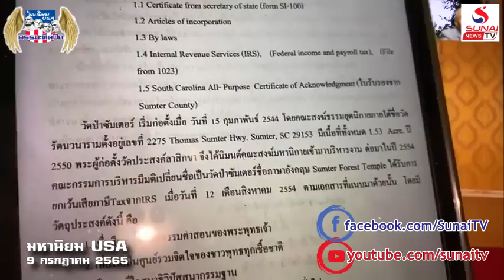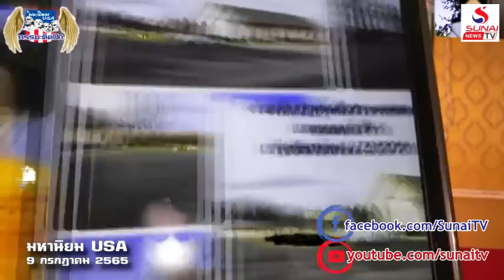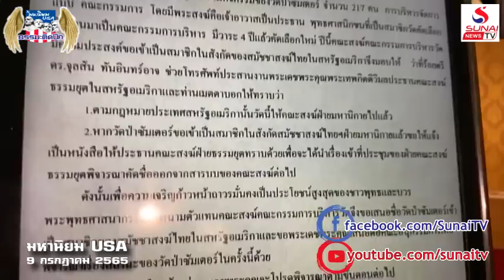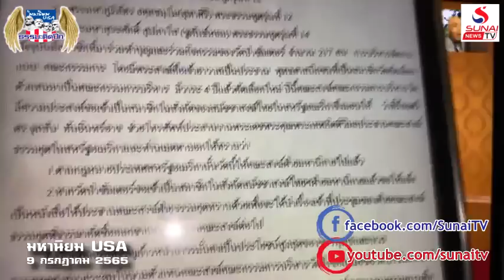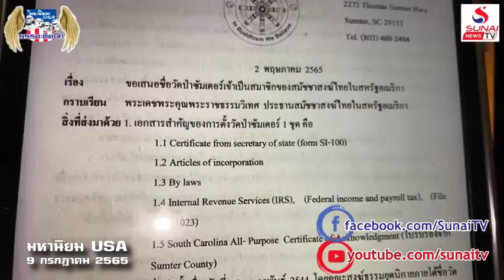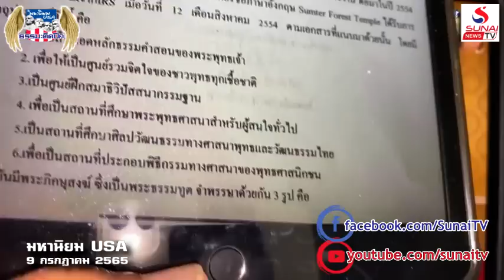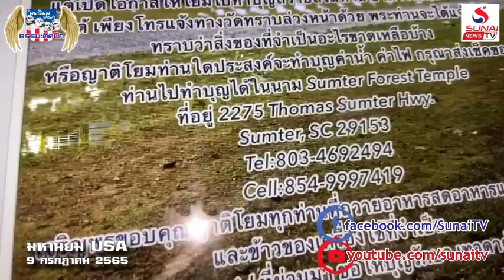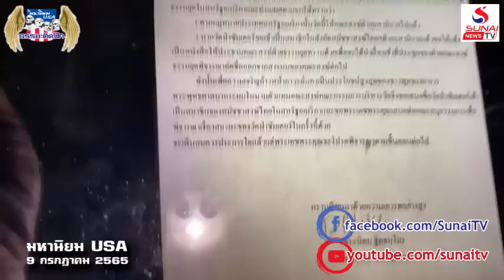กรณีศึกษาวัดป่าซัมเตอร์ รัฐเซาท์ แคโรไลนา สหรัฐอเมริกา / มหานิยม USA 9 กรกฎาคม 2565